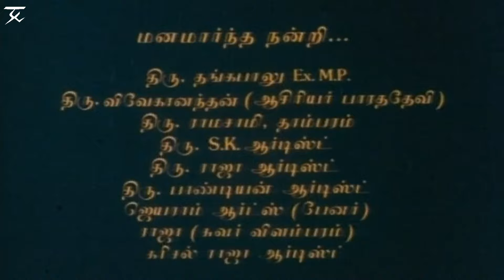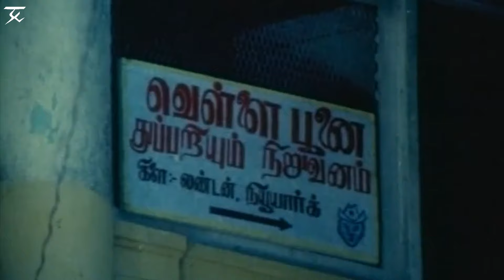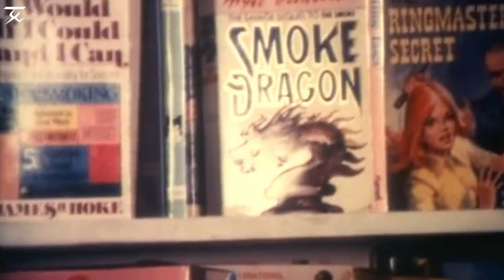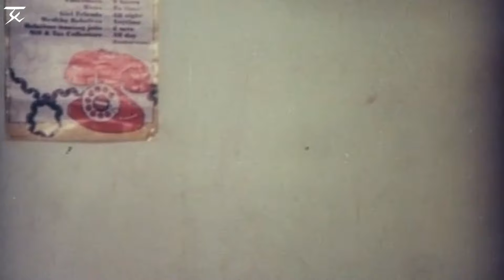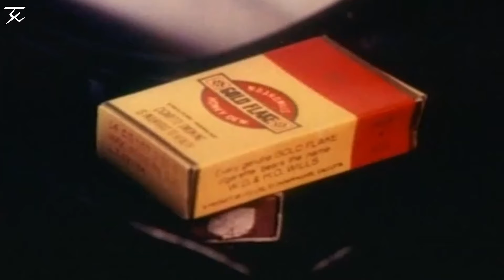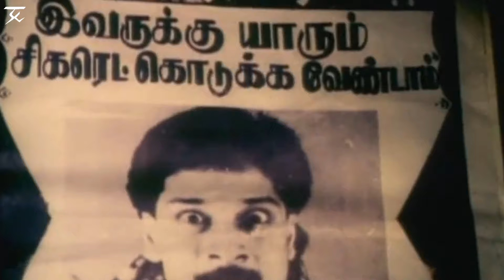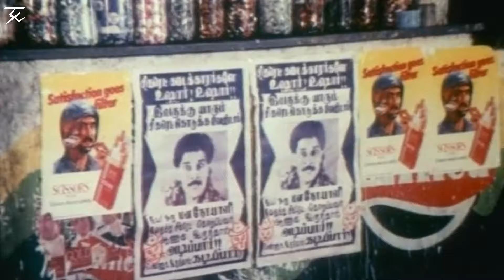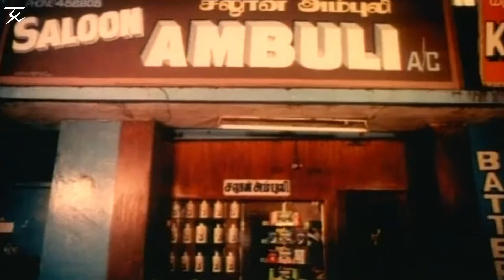En Kadhal Kanmani | Tamil Full Movie | Vikram | Rekha Nambiar | JSK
Vinoth, a chain smoker, falls in love with Hema. But he is forced to quit smoking if he wants to marry her. Vinoth must battle his addiction at any cost to win her hand.

Director - T.J. Joy
Stars - S.S. Chandran , Gandhimathi , Loose Mohan